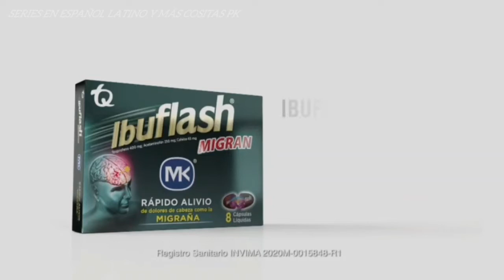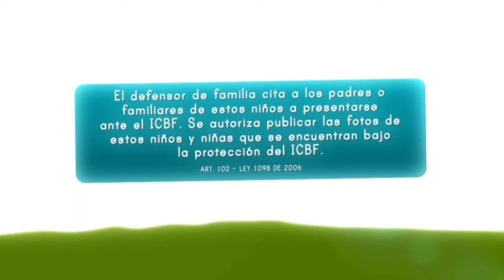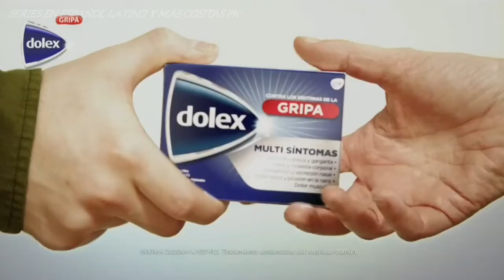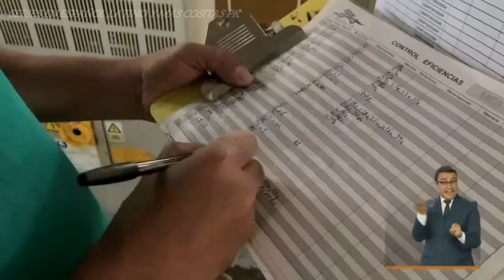Tandas de rcn julio del 2022